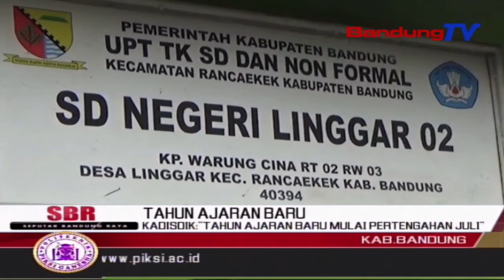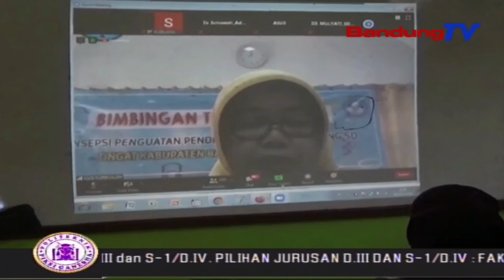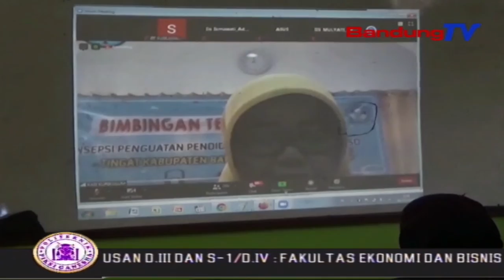KADISDIK: "Tahun Ajaran Baru Mulai Pertengahan Juli" | SBR | BANDUNGTV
SBR | BANDUNGTV | FARHAT MUMTAZ | Memasuki Tahun Ajaran Baru, Dinas Pendidikan Kabupaten Bandung, Serentak Melakukan Pelatihan Metode Belajar Daring, Pada Ribuan Guru Sekolah Dasar Di Seluruh Wilayah Kabupaten Bandung, Rabu Pagi. Selain Melakukan Pelatihan,  Seluruh Sekolah Dasar Di Kabupaten Bandung Juga Tengah Menyiapkan Fasilitas Pendukung Seperti Tempat Cuci Tangan Bagi Siswa Baru Yang Akan Berkunjung Ke Sekolah. Rencananya Proses Belajar Tahun Ajaran Baru, Akan Dilakukan Pada Pertengahan Bulan Juli Mendatang.